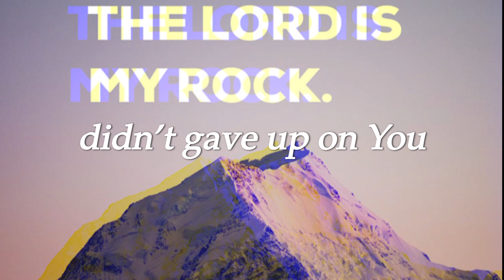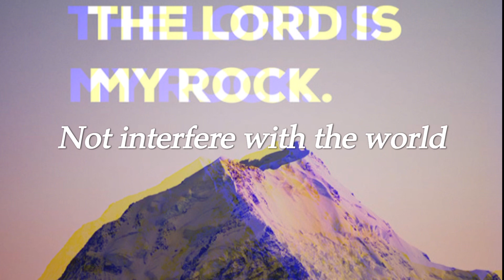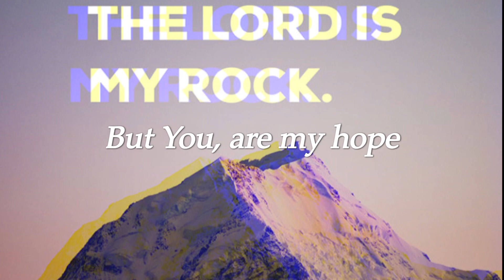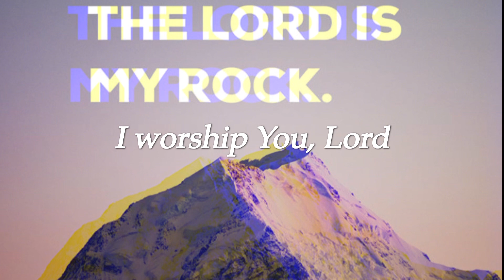Courage Official Lyric Video by Rebecca Bazante l Original Song RE-UPLOAD!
This is a re-upload song video from one of my older videos that I didn’t like so I made it better 😆
This song’s expression is about how being a Christian is hard in this world but through Jesus Christ, He can help us overcome as He is the Savior of the world and that He has given us courage to not be misled or astray away from Him. A song of encouragement!